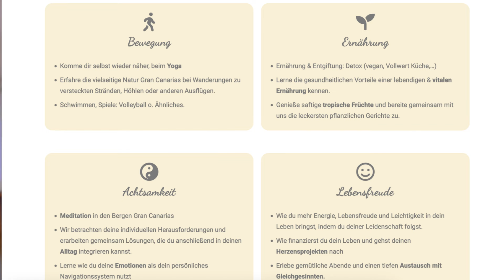Auf DIESER Insel treffen wir uns! (spannend!)